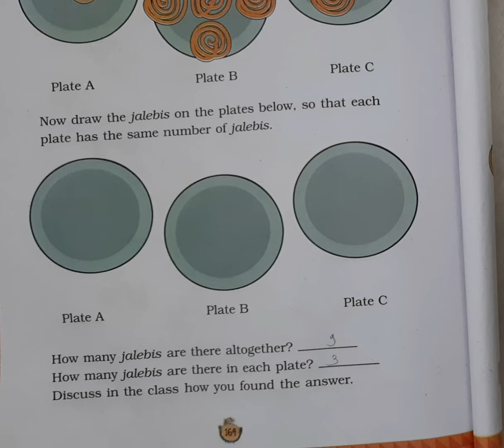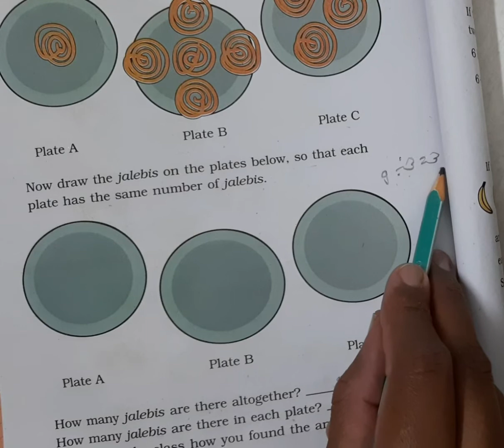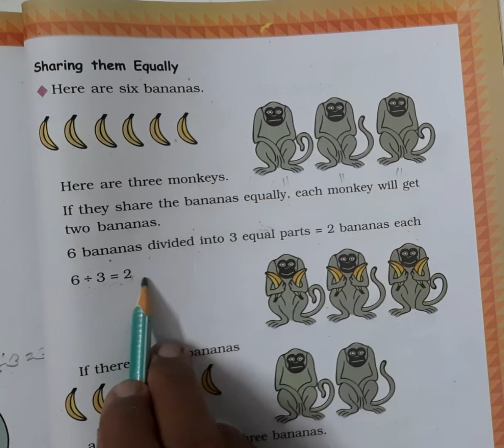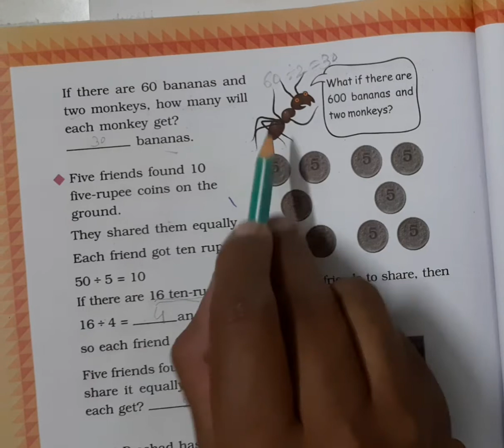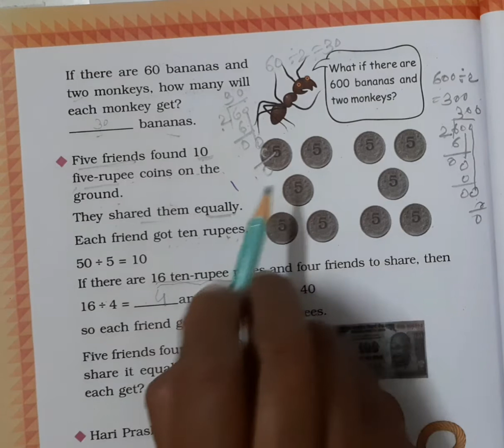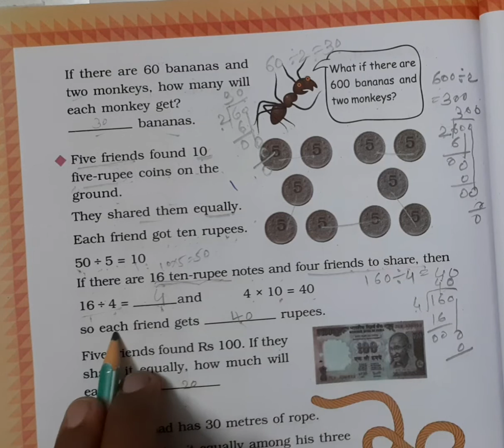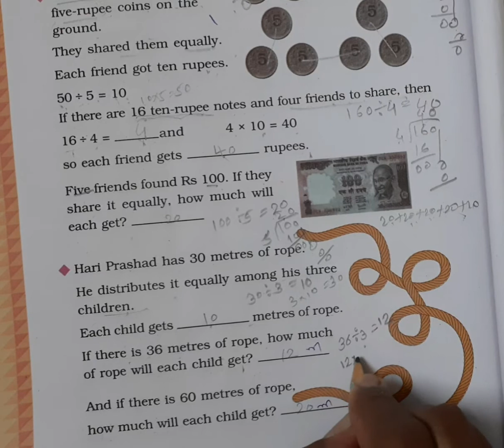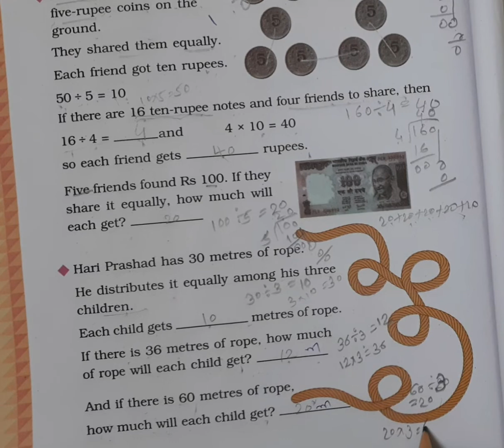Std 3 maths eng med ch 12 part 2